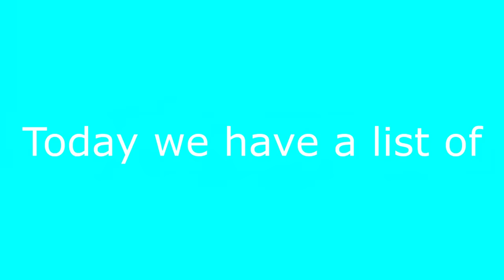Top 5 FNAF